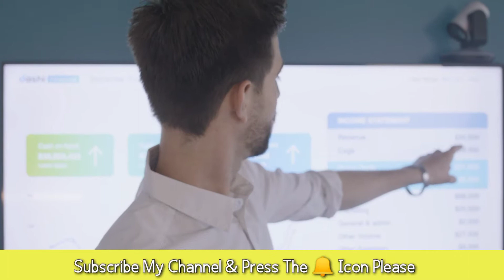Russia Finally Stopped Gas Supply to Europe and European Union Countries| Gazprom Gas Company| USA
Russia has completely halted gas supplies to Europe via a major pipeline, saying repairs are needed.
The Russian state-owned energy giant, Gazprom, said the restrictions on the Nord Stream 1 pipeline would last for the next three days.
Russia has already significantly reduced gas exports via the pipeline.
It denies accusations it has used energy supplies as a weapon of war against Western countries.
The Nord Stream 1 pipeline stretches 1,200km (745 miles) under the Baltic Sea from the Russian coast near St Petersburg to north-eastern Germany.
european union
russia ukraine war
Russia stopped gas supply to europe
war in ukraine
Russia stopped gas to germany
Gazprom russia
nord stream 2
Russian gas pipeline to europe
nord stream 2 pipeline
Nord stream 2 gas pipeline
russian gas
russia vs ukraine
ukraine russia
russia stop gas supply to europe,
russia stopped gas supply to europe alone,
russia stopped gas supply to europe all inclusive,
russia stopped gas supply to europe as an american,
russia stopped gas supply to europe go on sale,
russia stopped gas supply to europe on a budget,
russia stopped gas supply to europe on american airlines,
russia stopped gas supply to europe one clue crossword,